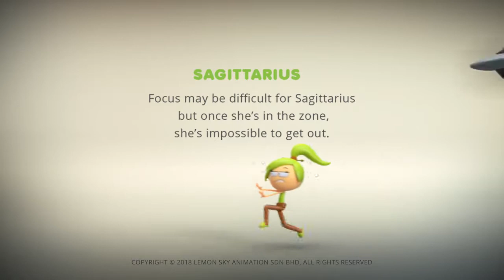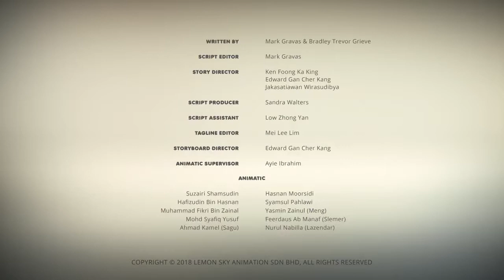AstroLOLogy In The Zone Chapter Off Duty Full Episode Cartoons for Kids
🔔 Turn The Bell on to be first to see new daily uploads 🔔

9= 🔔 Turn The Bell on to be first to see new daily uploads 🔔
I hope you enjoyed this video. Professional. structured. stylish. Perfect. Original. Really. The perfect medium to put your product in the limelight.
Schnell. Unkompliziert. Professionell. Strukturiert. Stilsicher. Perfekt. Originell. Echt. Das perfekte Medium um Ihr Produkt perfekt in Szenze zu setzen.

"It's time for some gaming fun with the AstroLOLogy stars! If you want a piece of the action check out the AstroLOLogy Adventure Obby on Roblox now!